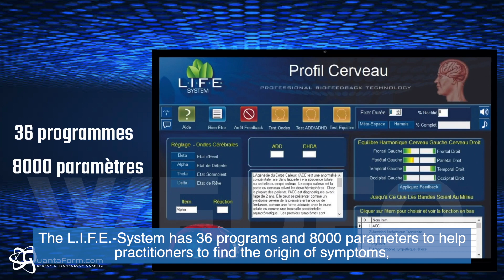What is bioresonance with the L.I.F.E.-System?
In this cartoon you will discover in a playful way what bioresonance is with the L.I.F.E.-System. It is important and essential to understand how bioresonance acts in the body and the benefits it offers.

What could be better than a cartoon to explain it?